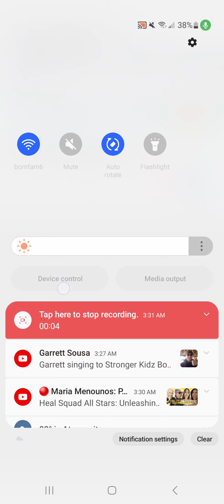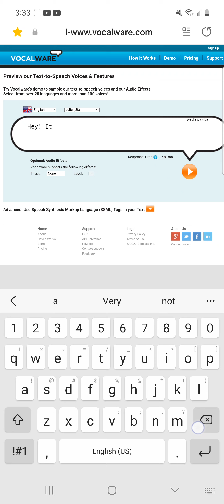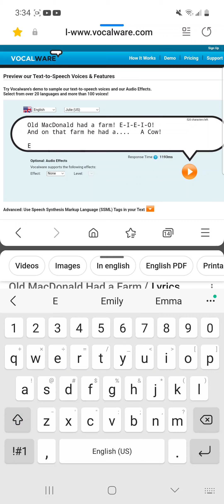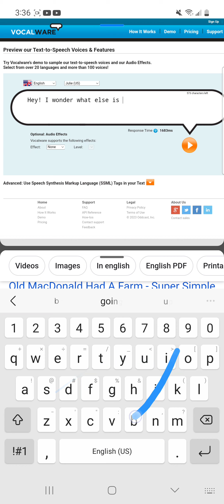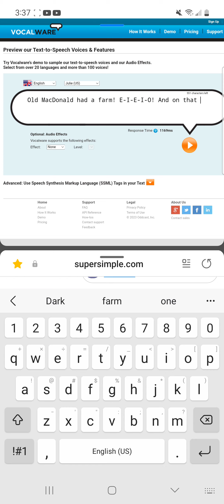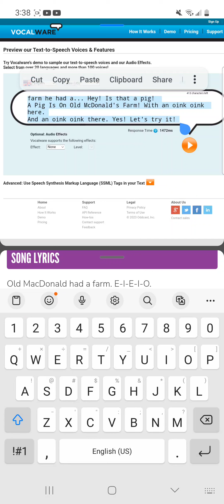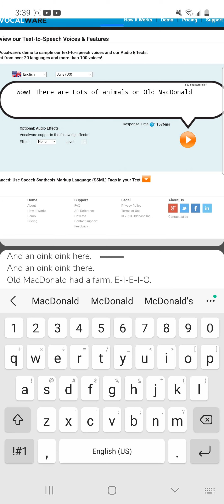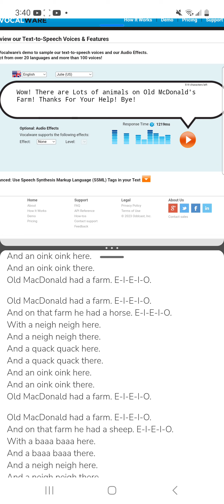Old MacDonald Had A Farm With Rosie The Tank Engine From Thomas & Friends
Credit To Disney Jack95 MrCartoonDude2007 and Everyone.

Note:I Use Julie TTS Vocalware

Rosie (Voiced By:Julie)